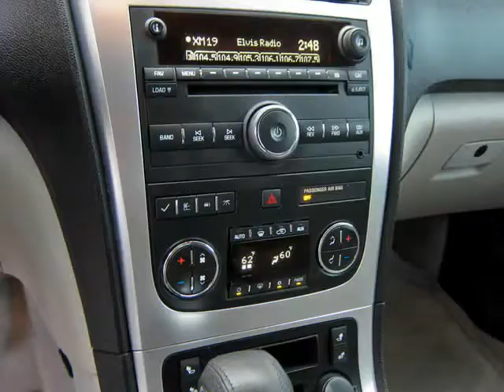2008 GMC Acadia SLT 1 Owner With Leather And More (Ft. Worth, Texas)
1-Owner,  2008 GMC Acadia SLT 4x2. This Acadia is in  above average condition inside and out for the year and mileage, and has been   adult-owned, driven,  and garage kept.  In addition, we have  all the original owner&amp;#39;s manuals,  2 keys with 2 remotes, and the original window sticker.

Features include: Rear Parking Sensors, Leather Interior, 18&quot; Alloy Wheels, Heated Front Seats, AM/FM/CD Changer Audio System, And Much More. This is a fantastic Acadia with numerous features.